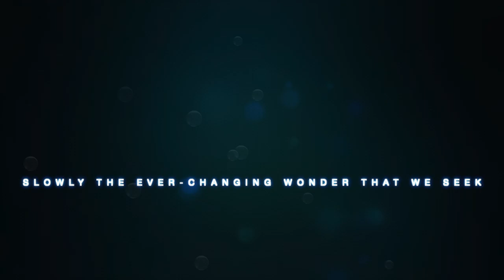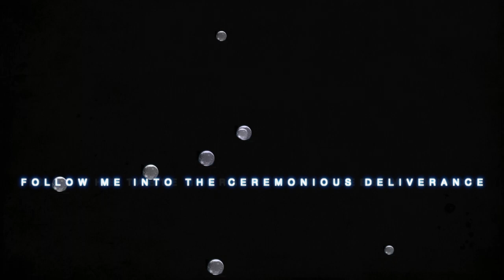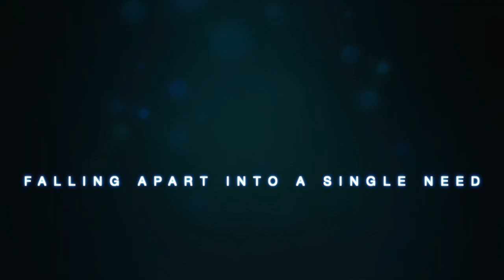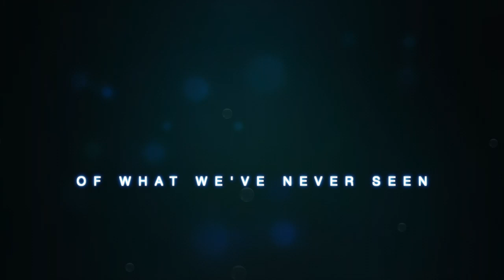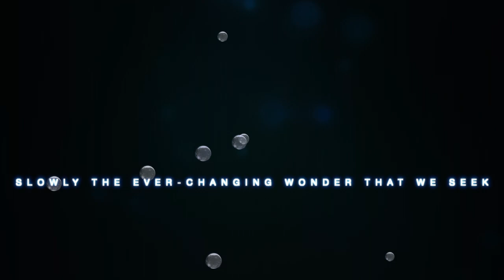Caveat Silver lyric video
Lyric video for the song Silver from Caveat's 2022 album Alchemy.